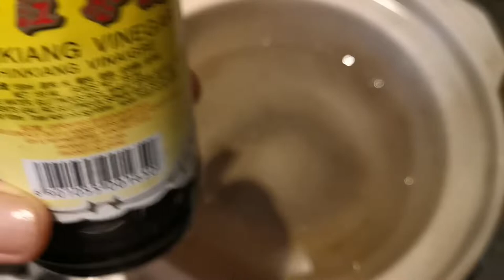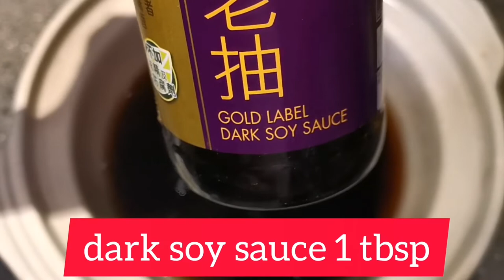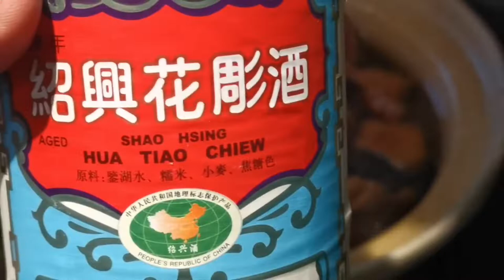SWEET AND SOUR PORK RIBS CANTONESE STYLE | Jhoy73 Tv